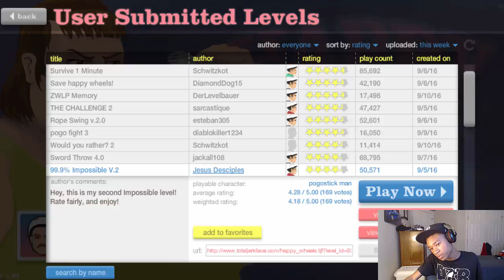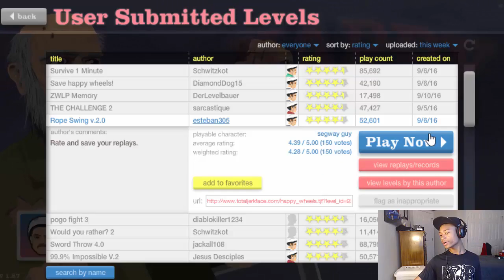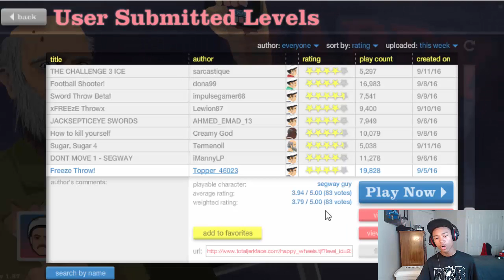HOW IT'S REALLY DONE!!! | Happy Wheels #10